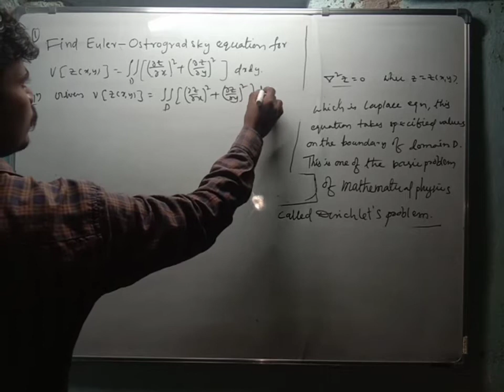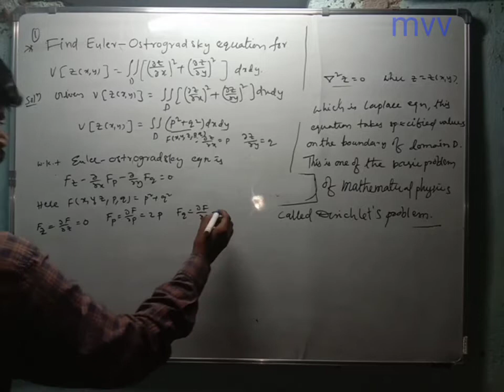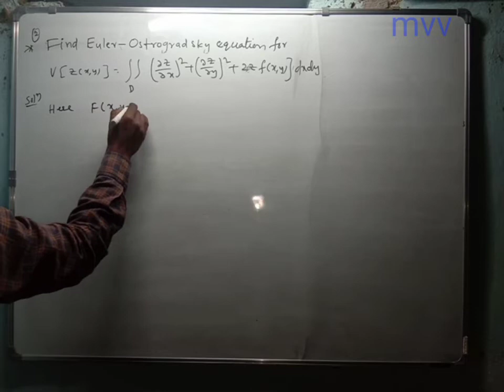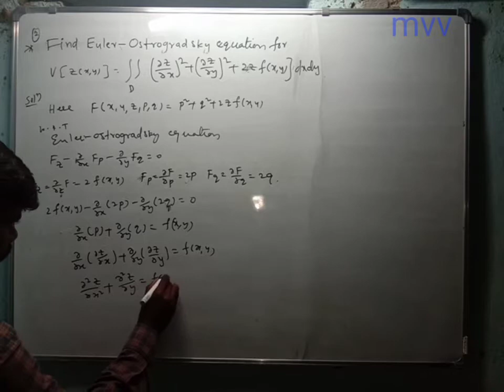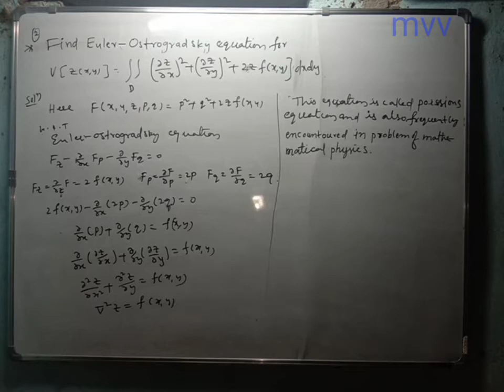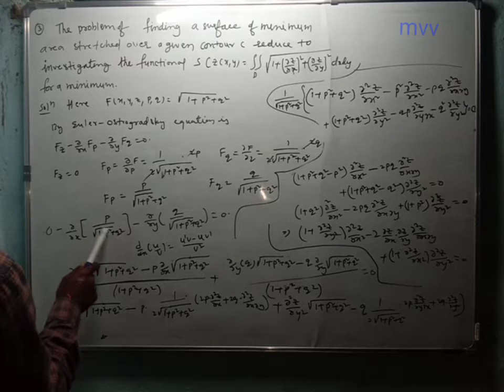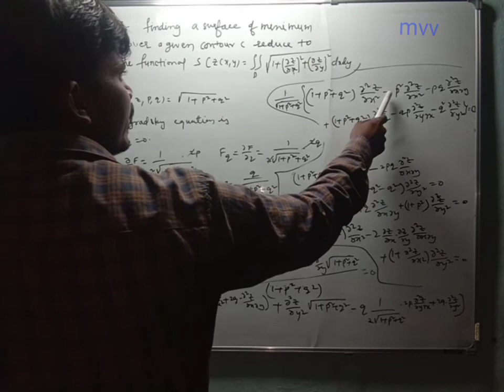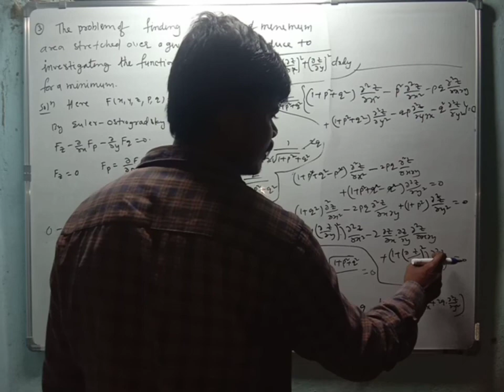problem on Euler -Ostrogradsky equation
Euler-ostrogradsky equation